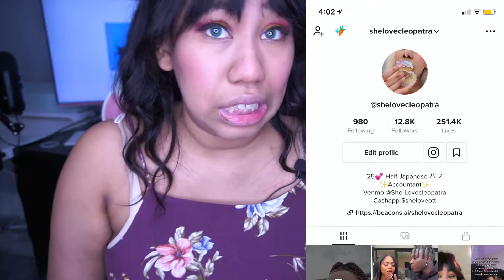TIK TOK CANCELED ME FOR BEING BIRACIAL ✨ Half Black and Half Japanese ✨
Today I wanted to talk about how i got hate on tiktok for being biracial and how I feel about it.

♥ Tik Tok Shelovecleopatra

♥ Ebay (Easier For International Orders)